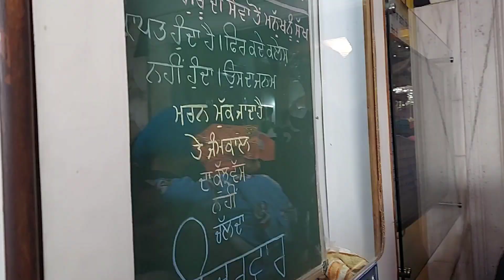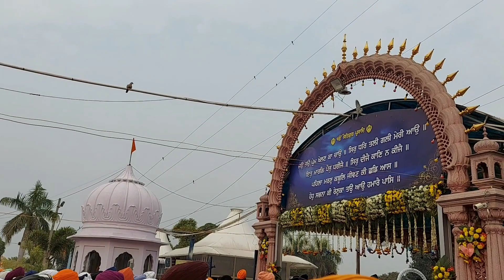Historical Visit !! Gurudwara Shri Jyoti Swaroop and Fatehgarh Sahib!!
Instagram link:- I'm on Instagram as @riding_with_gopal. Install the app to follow my photos and videos.
Hi My Name Is Gopal, I live in Haryana, I Love Bike Riding, Long Distance Riding, Camping, Cooking, and I do Traveling
in a Simple way. No Show Off. Only Real Thing, I love to Makes Vlog on my Traveling Life also sharing my Experience through the Vlog

Decathlon 2 person Tent
Gas Stove
Portable Gas Stove
Gas Stove Cylinder

Bike Parts
Engine Oil Motul
Chain Lube

Camera Gears
Insta 360 One X 2
Insta 360 One x 2 Selfie Stick
Canon 200d Mark II
Gorilla Joby tripod for Dslr
power bank for solar charger CDCn8

Riding Gears
Riding Jacket
Dry Fit Tshirt - https:.//amzn.to/37G1 AkW
Dry fit Lower